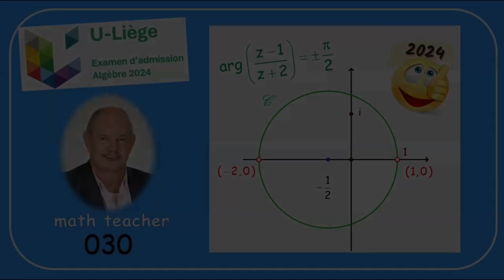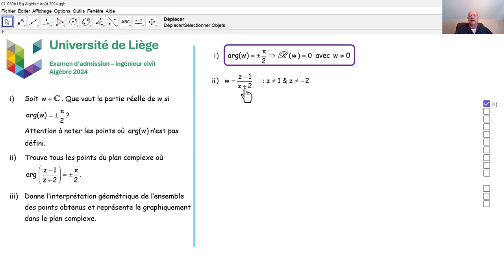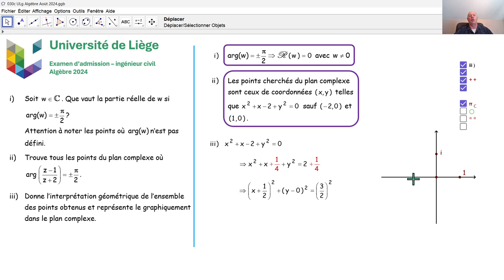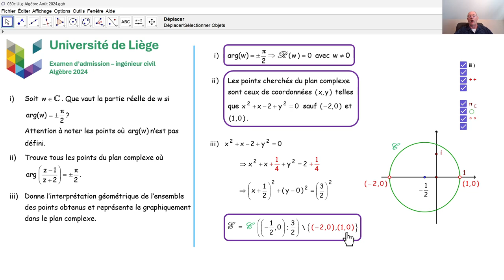Examen d'admission à l'université de Liège - Algèbre 030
Nous répondons à la deuxième question d'algèbre, qui a été posée en août 2024 lors de l'examen d'admission aux études d'ingénieur civil à l'université de Liège.